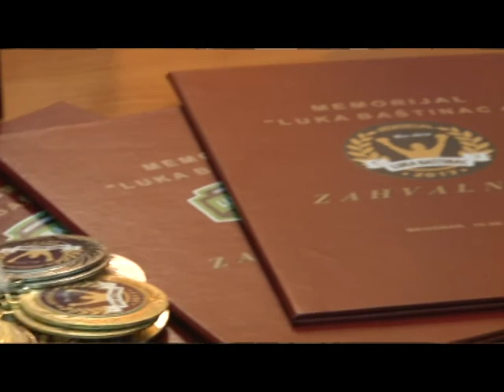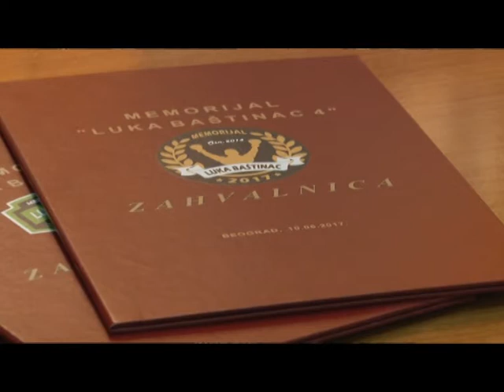KIK BOKS MEMORIJAL LUKA BASTINAC 2017